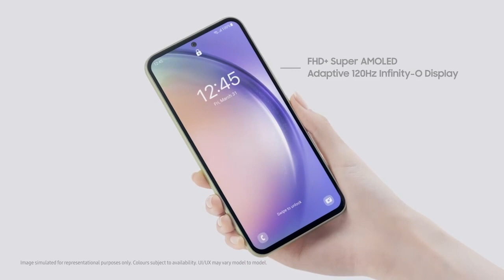Galaxy A54 5G: Official Unboxing | Samsung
Meet the new Galaxy A54 5G with awesome new colors and a sleek design. Discover the awesomeness awaiting inside the box with this unboxing video.